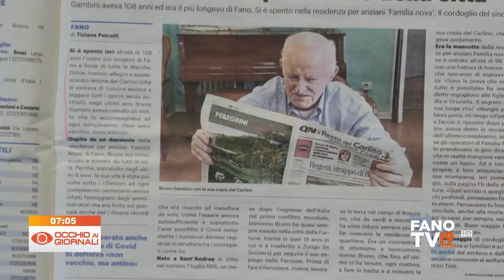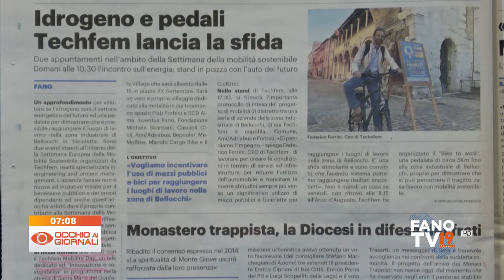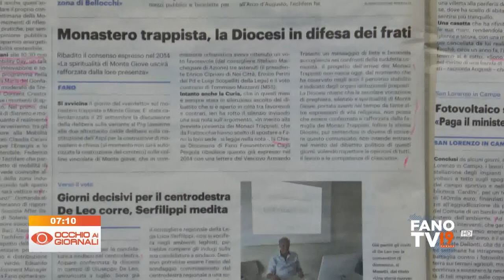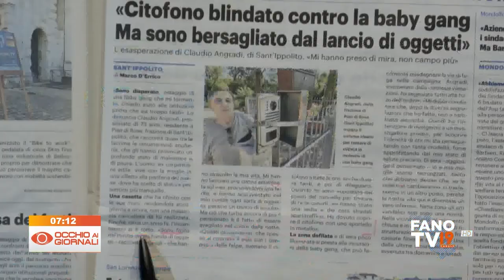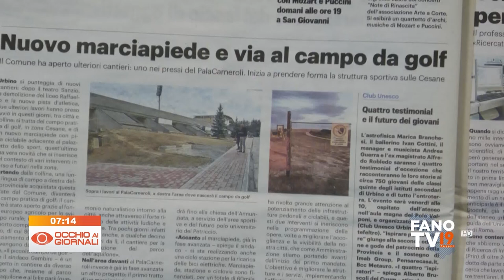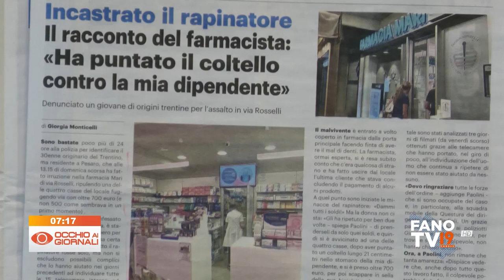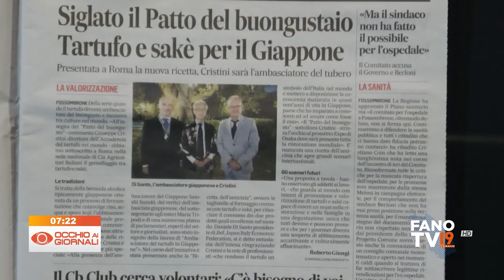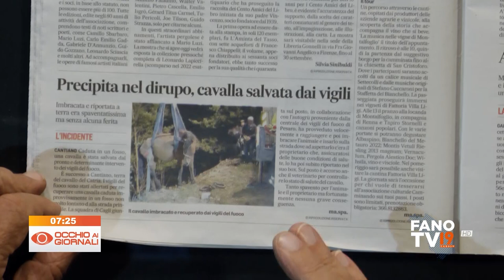Occhio ai Giornali 20 settembre 2023